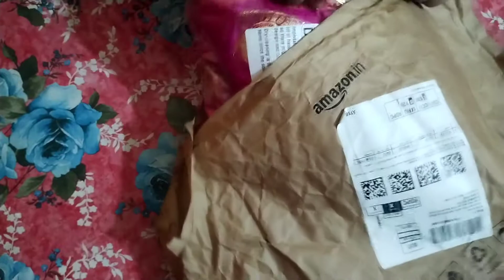Amazon Banarasi Silk Saree Review|Affordable banarasi saree online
In this video we’ll walk you through:
best  banarasi silk saree at low price
best banarasi silk saree for girls
trending banarasi silk saree for girls and women.
Banarasi silk saree at affordable rate

Our channel is about best offers. We cover lots of cool stuff such as best deals, best offers, buy great products at cheap prices

We sell these awesome products, check them out here:
Deal of the day: NEEAH Women's Banarasi Art Silk Saree With Unstitched Blouse Piece